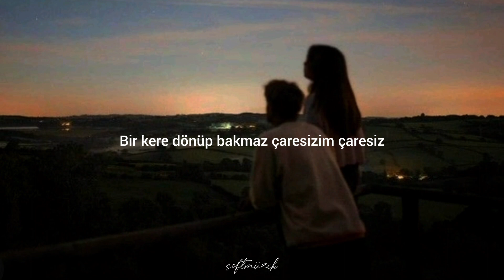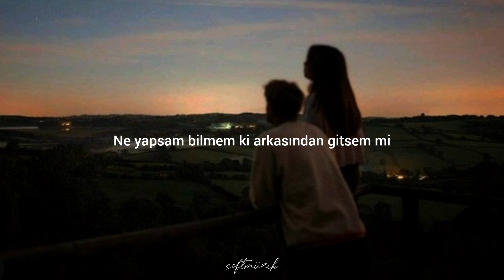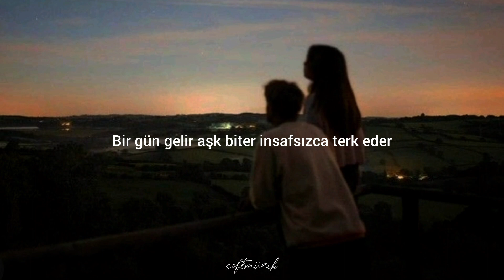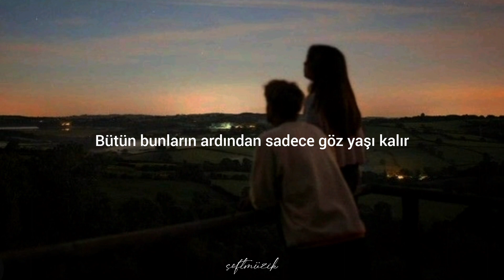Funda çaresizim şarkı sözleri [lyrics]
şarkı sözleri

Seversin, sevmez
"Gel" dersin, gelmez
Bu acı bitmez
Çaresizim, çaresiz

Gün gelir arkasından
Koşarsın, "Bekle" dersin
Bir kere dönüp bakmaz
Çaresizim, çaresiz

Bir gün gelir aşk biter
İnsafsızca terk eder
Bütün bunların ardından
Sadece gözyaşı kalır

Beklerim, gelmez
Haykırırım, duymaz
Ağlarım, bilmez
Çaresizim, çaresiz

Ne yapsam bilmem ki
Arkasından gitsem mi?
Sonunda ayrılık var
Çaresizim, çaresiz

İnsafsızca terk eder
Bütün bunların ardından
Sadece gözyaşı kalır

Seversin, sevmez
"Gel" dersin, gelmez
Bu acı bitmez
Çaresizim, çaresiz

Bir zamanlar ne mutluyduk
Gelecekten umutluyduk
Gitti, her taraf sessiz
Çaresizim, çaresiz

İnsafsızca terk eder
Bütün bunların ardından
Sadece gözyaşı kalır